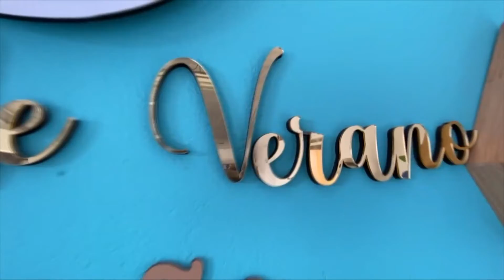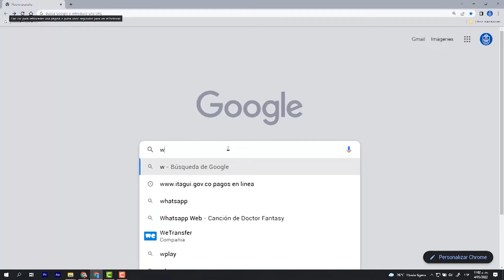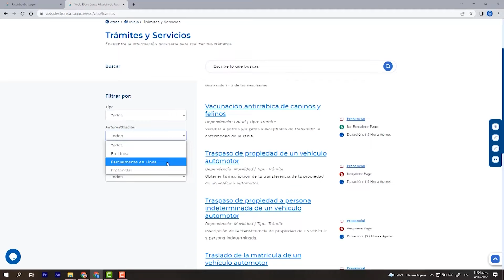ITAGUI 10 DE JULIO DEL 2022